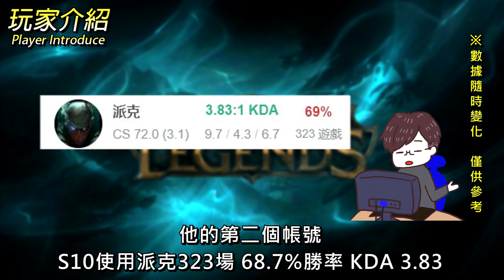【英雄聯盟】 韓服菁英派克 정점파이크 單殺ShowMaker 185萬專精 Best Pyke KR | ONE SHOT PRO PLAYS MONTAGE - League of Legends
從英雄聯盟S4金牌到現在S10
擁有3個帳號專精中路派克的玩家
他的第二個帳號S10使用派克323場 68.7%勝率 KDA 3.83
是League of graphs韓服派克排行榜第二名
總專精高達185萬的派克
👉協力翻成英文讓更多世界的玩家看見台服的操作

👉時間軸
0:00 - 玩家介紹 Player Introduce
0:25 - 玩家配置 Build
0:51 - 觀念技巧Tips
4:31 - 精彩操作 MONTAGE

分類為搞笑、失誤、BUG、崩壞、逃跑的片段
限定為webm、mp4、rofl檔